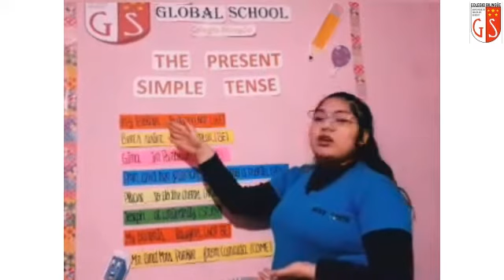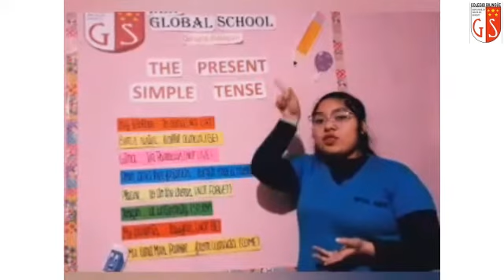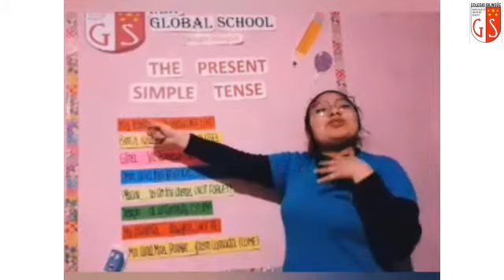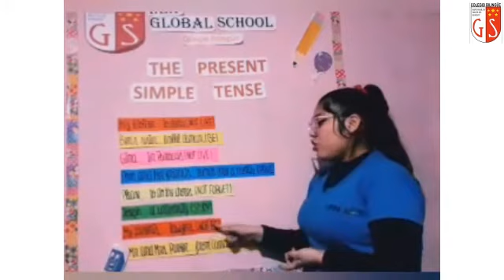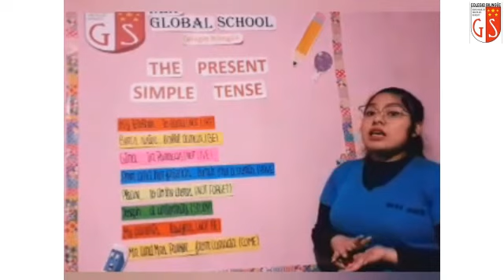5y6to Grado Ingles Miss Judith 84 Present Simple